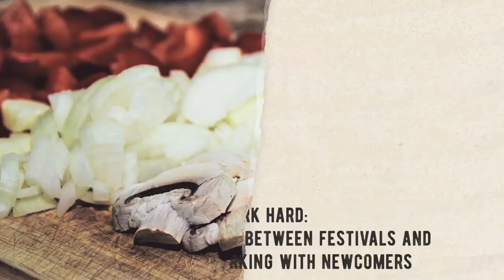Displaced in Media Video Recipe: Institutional Support for Refugee Media at a National Institution